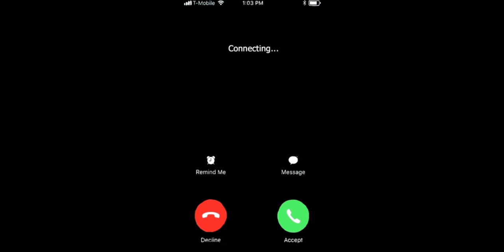RUNAWAYS- HWANG HYUNJIN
Heyoooo I finally decided to make another video. I don’t think I’ll be posting regularly again but still I might pop up like this sometimes hahah. Hope you enjoy. Thank you for all the comments and likes on my other vids, the love is appreciated. 🫶